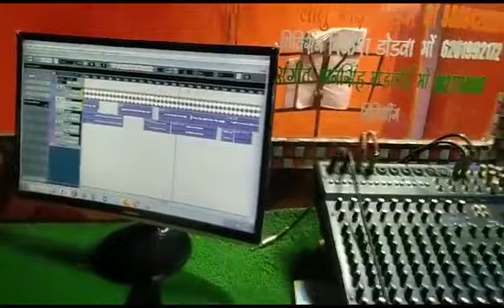सुरेश मंडलोई छोटी सर्दी आदिवासी गाने राकेश मंडलोई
anil piplaj new song 2023

anil piplaj new song 2023 dj

anil piplaj new song 2023 status

anil piplaj new song 2023 dj remix

anil piplaj new song 2023 nonstop

anil piplaj new song 2023 remix

anil piplaj new song 2023 video

anil piplaj ka new song 2023

new adivasi song 2023 anil piplaj

anil piplaj new timli song 2023

anil piplaj new song 2023 new

anil piplaj new adivasi song 2023

anil piplaj new song 2022 dance